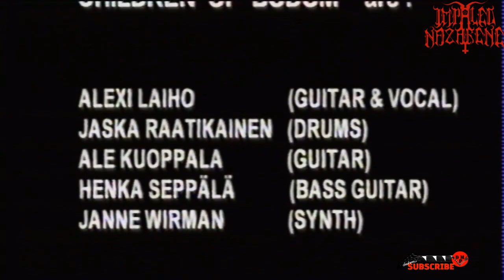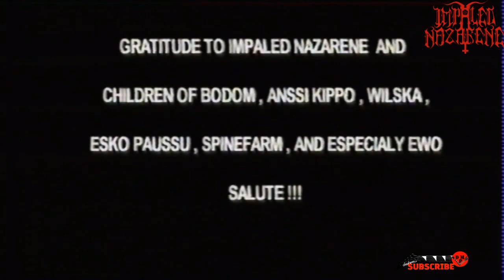🔴Impaled̼ ̼N̼a̼z̼a̼r̼e̼n̼e̼ ̼-̼ ̼L̼i̼v̼e̼ ̼i̼n̼ ̼S̼t̼ ̼P̼e̼t̼e̼r̼s̼b̼u̼r̼g̼, Russia 1998 ᴴᴰ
0:00 Impaled Nazarene - 1998  Live in St Petersburg, Russia
0:30 Penis Et Circes
3:22 6th Degree Mindfuck
6:11 Condemned To Hell
9:45 Angel Rectums Do Bleed
12:02 I Al Purg Vonpo
15:02 Let's Fucking Die
17:17 1999: Karmakeddon Warriors
20:00 Ghettoblaster
21:33 The Crucified
22:47 In The Name Of Satan
23:50 Fallout Theory In Practice

Copyright:
for purposes such as criticism, comment, news reporting, teaching, scholarship, and research. I realize no profit, monetary or otherwise, from the exhibition of this video.
If you are a band or their legitimate representant and wish for material to be removed, or if you are the filmer and desire proper credit, please reach out to me via e-mail at . I will always respect your wishes.

Thanks for supporting my channel ! All these music are expensive so it's great if I can get some help to get more in order to share them on the channel ! Cheers my friends !